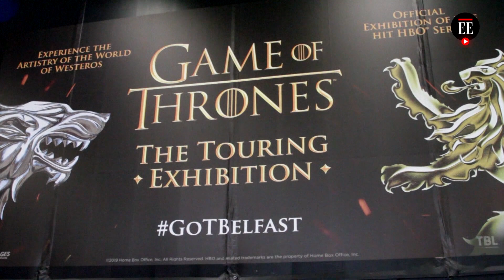Game of Thrones: ¿Quiere conocer los lugares donde se grabó la serie? | Noticias | El Espectador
Desde que se emitió por primera vez en 2011, miles de fans de todo el mundo han viajado a Irlanda del Norte. Los guías comparan el auge del turismo con el que Nueva Zelanda experimentó después de El Señor de los Anillos.